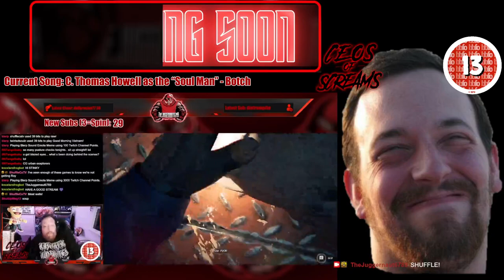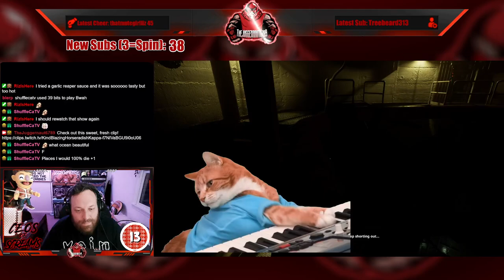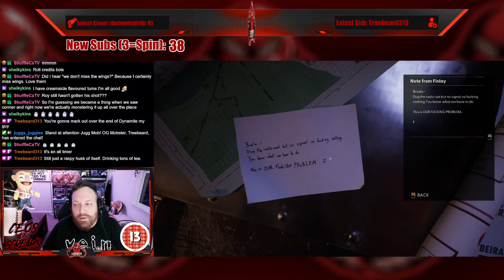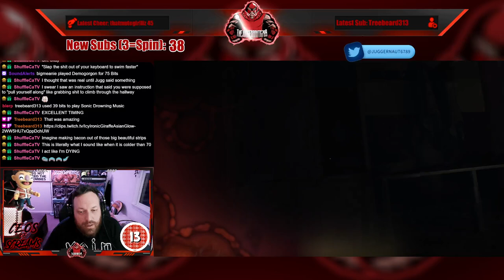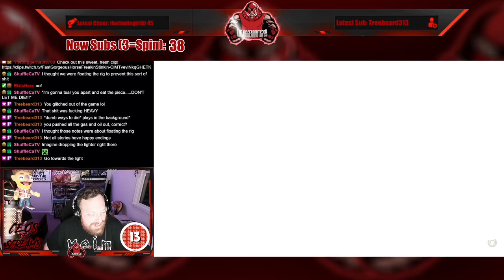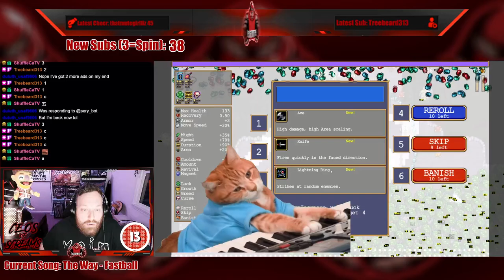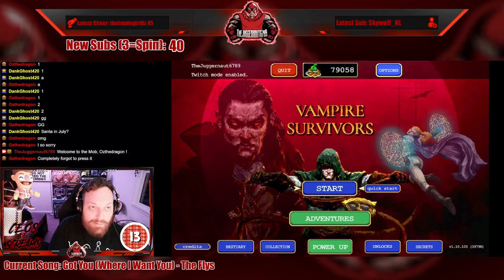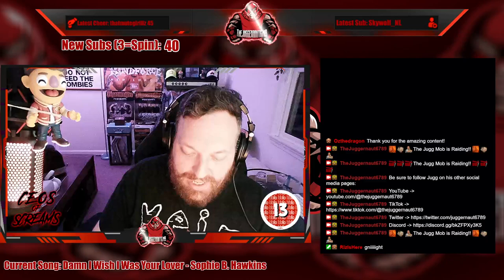Full Stream - July 10, 2024 - (Still Wakes the Deep, Vampire Survivors)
Recording from July 10, 2024 over on Twitch. Jugg plays StillWakesTheDeep and VampireSurvivors!

00:00 Intro/Clips
07:59 Just Chatting
18:17 Wheel Spin!
29:02 Still Wakes the Deep
03:00:12 Vampire Survivors
04:24:25 Outro/Raid